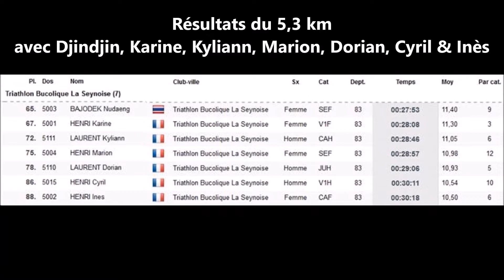Tri'Bu Seynoise - semi marathon de Hyères 2019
🏆! La Tri'Bu au semi marathon de Hyères !🏆

Le semi marathon de Hyères édition 2019 a réuni près de 1700 coureurs. Un top départ commun pour les 5,3 km, 10 km et le semi-marathon (21,1 km). Une très belle organisation par l'OS Hyères Athlétisme sur tout le parcours qui empruntait les routes de la Ville d'Hyères.

A cette occasion, la Tri'Bu Seynoise est venue en force et a été représentée par 12 coureuses/coureurs répartis sur les 3 courses. De belles performances pour chacunes et chacuns.

BRAVO la TRI'BU !